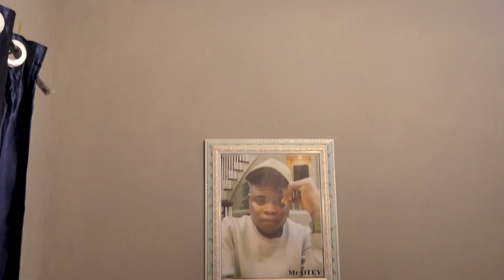Otey Slept With A Spirit